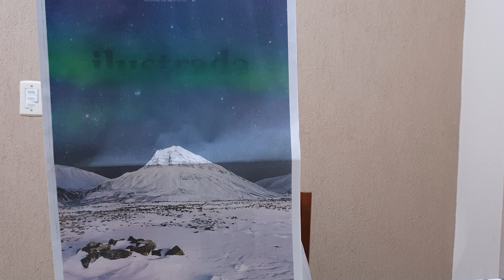Global Music Vault. Jornal do Mazza (Atualidades 1.880)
No Ártico um projeto que abrigará todas as músicas do mundo.

Fontes:
- "O último refúgio" na Folha de S. Paulo, edição 33.879 de 4 de janeiro de 2022;

Foto:
- Global Music Vault

Apoio:
- Sonnora Audiovisual (@sonnoraaudiovisual)

Agradecemos profundamente os carinhos de:

- Breno Besteti que nos apoia (desde 15/03/21 - há 9 meses) pelo Apoia-se.

Agradecemos, também, as pessoas que nos apoiaram:

- Paulo Ozeia Junior que nos apoiou (14/08/19 a 01/12/21 - 2 anos, 3 meses) pelo Apoia-se - R$ 145,00;
- Arturo Prado que nos apoiou (05/08/19 a 05/10/21 - 2 anos e 2 meses) pelo Apoia-se - R$ 375,00;

- Breno Besteti que nos apoia (desde 15/03/21 - há 9 meses) pelo Apoia-se - R$ 200,00;

Total (27/12/21): R$ 1.359,22 em apoios;
Total (27/12/21): R$ 1.975,44 no AdSense;
Total (27/12/21): R$ 3.334,66